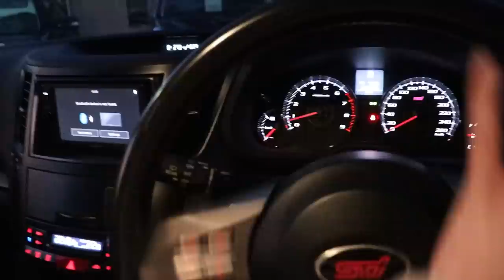UUDET KIEKOT CHASERIIN? | VLOG